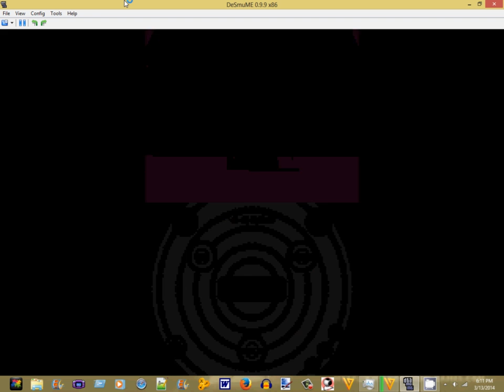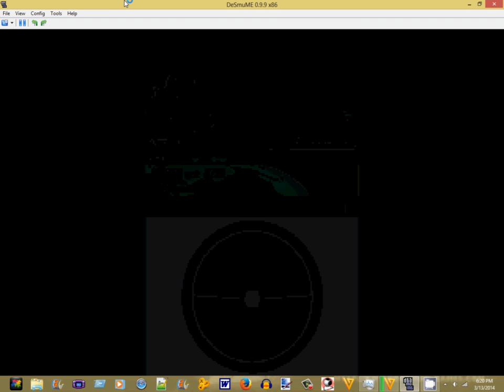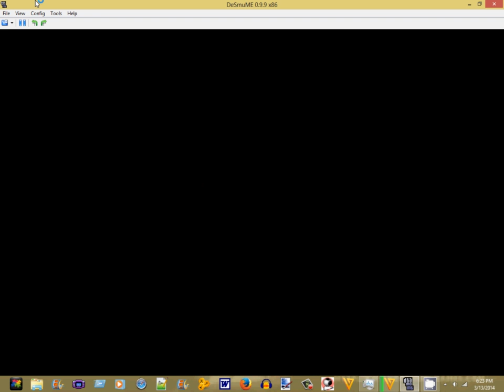legendary pokemon hunting pokemon black 2 part 46